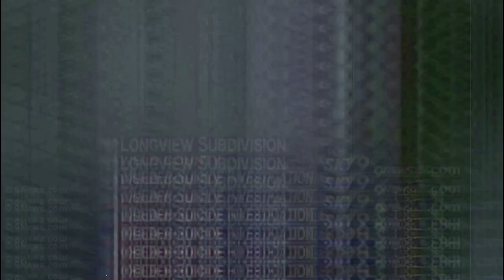3 Truly Disturbing 911 Calls (With Back Stories)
Today we are looking at 3 disturbing 911 calls. All deal with murder, but all are quite different.